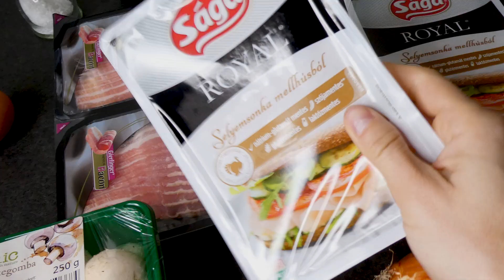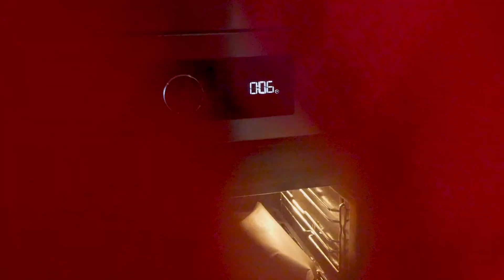BRUTÁLJÓ KARÁCSONYI SÓS TEKERCS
Baconös, sonkás gombás tekercs recept (2 tekercs)

Hozzávalók:
Tészta:
25 dkg túró
25 dkg margarin
25 dkg liszt
1 db tojás
Töltelék:
Egy közepes fej vöröshagyma
Kb 250 g gomba (de lehet, hogy kevesebb)
Só, bors
Pici teavaj
200 g vékonyan szelt sonka
Egy nagy vagy két kicsi csomag bacon

A tészta hozzávalóit összegyúrom, majd néhány órára hagyom a hűvösön pihenni (pl hűtő vagy terasz).
Apróra vágom a hagymát, és pici olajon üvegesre párolom, majd hozzáadom az apróra vágott gombát, sózom, borsozom, megvárom, míg elpárolog a leve. Ha ez megvan, egy kis teavajat keverek bele, hogy krémes legyen, de ez elhagyható.

A tésztát két részre osztom, nyújtok két téglalapot (hosszúságra legyen picit hosszabb, mint a bacon és férjen rá egymás mellé szorosan kb 6 szelet. Mindegyik szélén kihagyok 1-2 centit, hogy sehol ne folyjon ki a zsír.
Először a bacont rakom rá, majd a sonkát, végül a gombát. Arra ügyelek, hogy ne legyen túl vastag a töltelék, szóval nem kell túltoni gombával, nehogy szétessen. Aztán felcsavarom (kettőt biztosan fordul), a két végét begyűröm a tekercs alá 🙂 a tetejét picit megszúrkálom villával, és bekenem a felvert tojással.

185 fokos sütőben 40-45 perc alatt aranybarnára sütöm.
Várjatok a felvágással, hogy a zsír megszilárduljon benne, úgy nem fog folyni :)